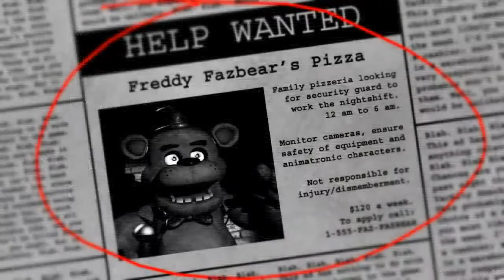Five Nights At Freddy's Night 1 Walkthrough Part 1 Let's Play No Commentary HD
Five Nights At Freddy's Gameplay Walkthrough Playthrough

Five Nights at Freddy's is a 2014 indie point-and-click survival horror video game designed by Scott Cawthon. The game centers on the fictional pizza restaurant called "Freddy Fazbear's Pizza", where the player must act as a night security guard, defending themself from the animatronic animal characters by tracking their movement through the facility using security cameras.

Five Nights at Freddy's was first released via Desura on August 8, 2014. On August 20, 2014, after it was approved by the service's crowdsourcing platform Greenlight, Five Nights at Freddy's was also released via Steam. Mobile ports of the game have been released for Android and iOS.

The game was praised by critics for being a unique take on the survival horror genre, with a particular emphasis on its simplistic design, along with how its gameplay mechanics and aesthetics contributed to an overall feeling of fear and paranoia. Five Nights at Freddy's was the top-selling game on Desura for the week ending August 18, 2014, and the game became the subject of a number of popular "Let's Play" videos on YouTube. Two sequels have been released, Five Nights at Freddy's 2 on November 10, 2014, and Five Nights at Freddy's 3 on March 2, 2015.

Five Nights At Freddy's Walkthrough Part 1